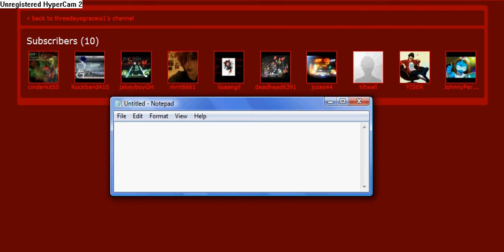Goodbye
LOLZ, just a filler video.
PREPARE YOURSELF FOR SNES VIDEOS
I'm going to be making videos featuring SNES games.